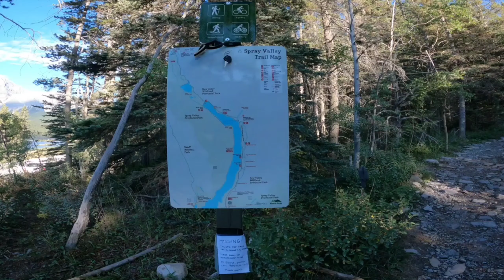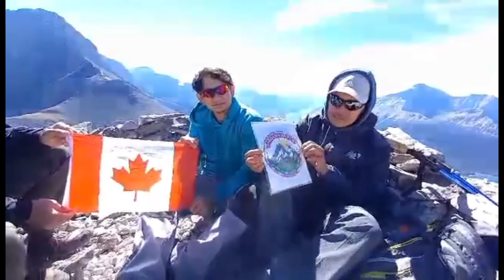Windtower Trail Via West Wind Pass